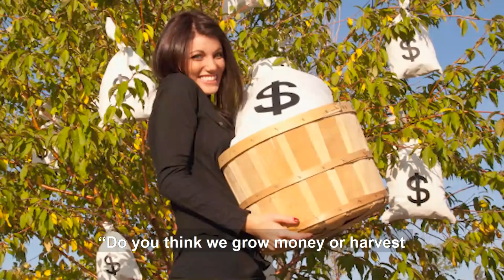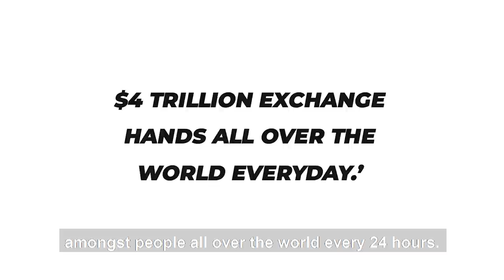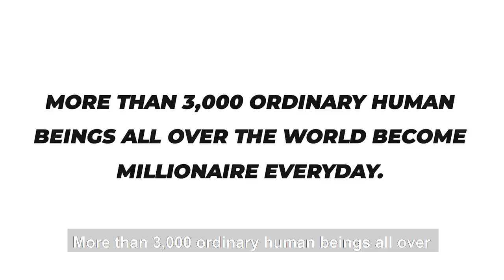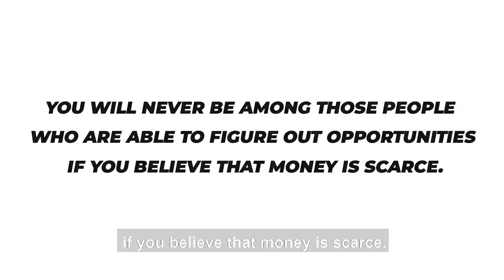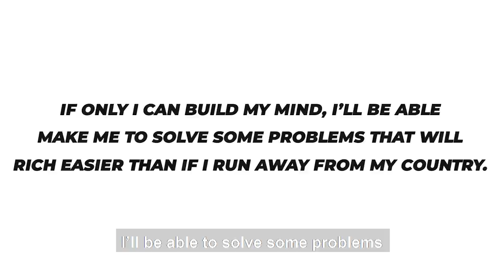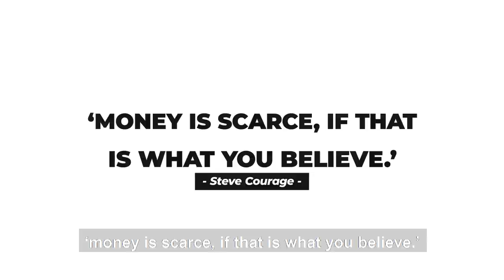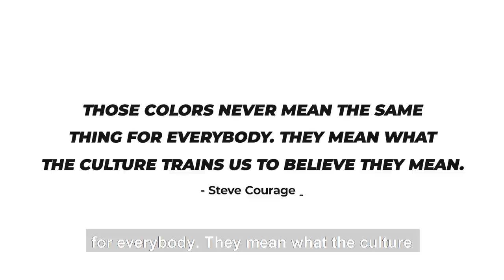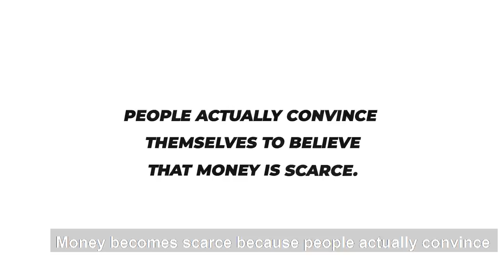The One Discovery that Changed My Life Forever